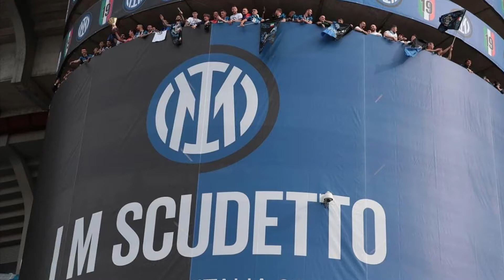INTER CAMPIONE D'ITALIA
Breve filmato con le immagini della premiazione scudetto. L'Inter vince il campionato italiano di Serie A dopo nove anni di predominio bianconero. Grande vittoria di Antonio Conte, dei calciatori e della società nerazzurra.